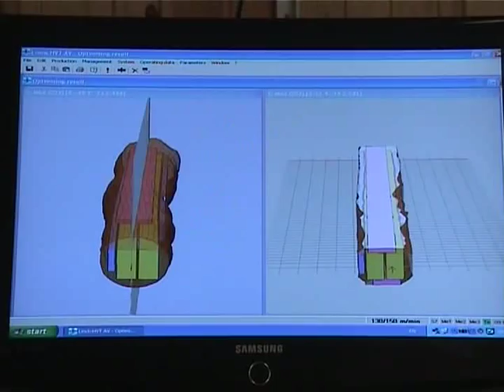Howie Sawmill Video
Howie's saw mill is in Dalbeattie, Dumfriesshire and is the largest single site saw mill in the UK. We located in Dalbeattie to be in the heart of the best timber producing forestry in the British Isles.